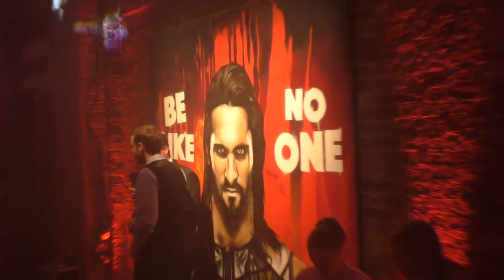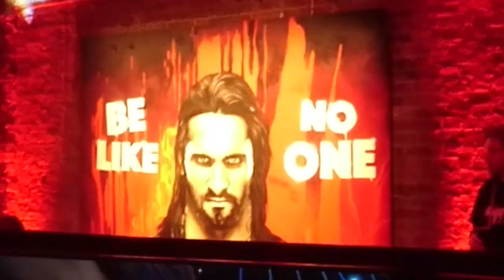[VLOG] ON A JOUÉ À WWE 2K18 À LONDRES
Grâce à 2K France, C'est ça le Catch était représenté à Londres pour tester en exclusivité une version compléte de WWE 2K18

Retrouvez Sturry et le SadPanda en séance de Gameplay, et d'interview de Mark Little, producteur du jeu, Luke Gallows et Karl Anderson mais aussi Christophe Agius et Philippe Chereau

Les interviews seront prochainement disponibles en intégralité.

* Nous faire un don car vous êtes peut être bienveillant à vouloir nous encourager **
Vous serez gracieusement remercié pendant l'émission

Sachez que tous les revenus générés par cette chaîne sont 100% réinvesti que ce soit dans du matériel, des logiciels, des projets, MERCI DE VOTRE SOUTIEN !